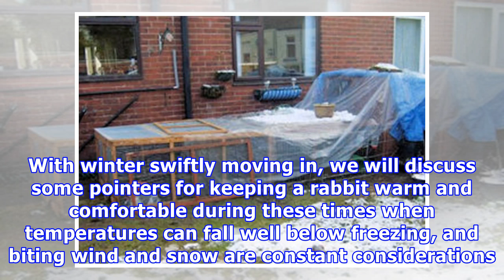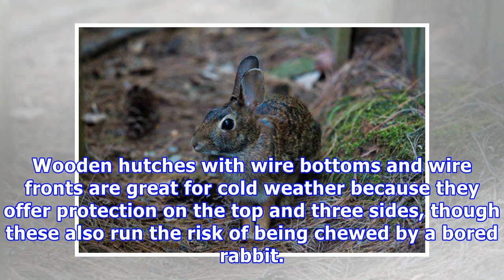Cold weather care for outdoor rabbits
Cold weather care for outdoor rabbits Rebecca is a full-time freelancer from Wyoming. She volunteers at local shelters caring for dogs and has raised tropical fish for 15 years. Photo copyright David Monniaux via Wikimedia CommonsTake Precautions Before the Onset of WinterKeeping rabbits outdoors co...